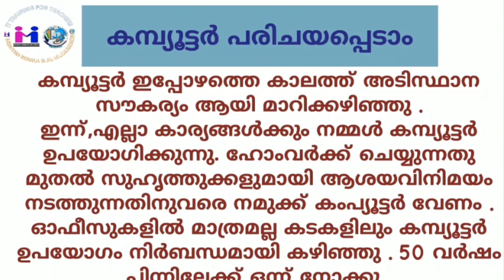കമ്പ്യൂട്ടറിനെ പരിചയപ്പെടാം IT Training (Part 1)